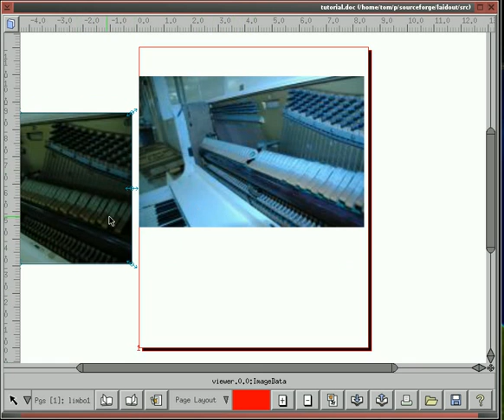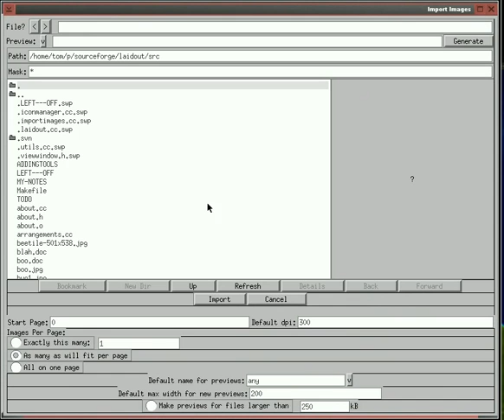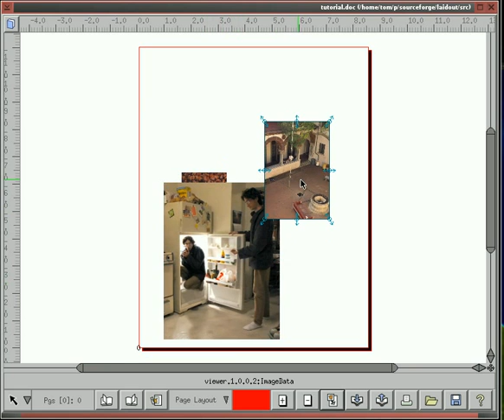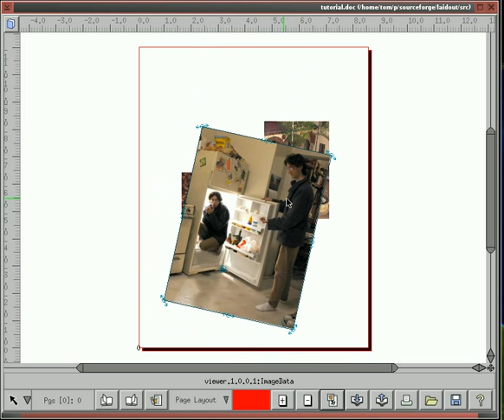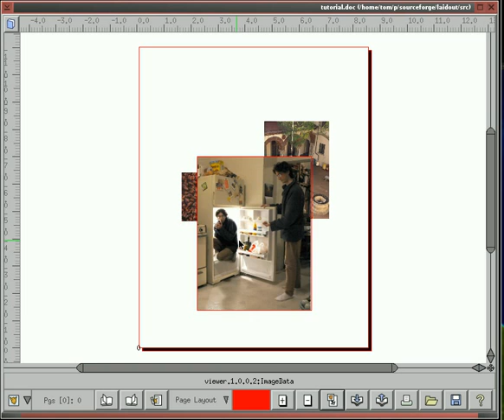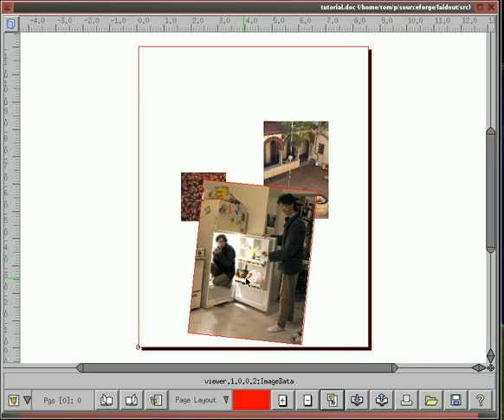Laidout Basics Tutorial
Demonstrates the basics of the Laidout interface. Specifically the way to scale, rotate, and shear objects with drag handles or using anchor points in a kind of 3-point transform.